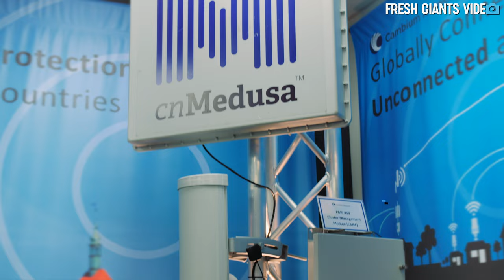Fresh Giants Video : Chicagoland Corporate Video Production Company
Does your business need a corporate video to help train and educate? Fresh Giants Video has produced hundreds of corporate videos in the Chicagoland area for companies of all sizes in many industries.